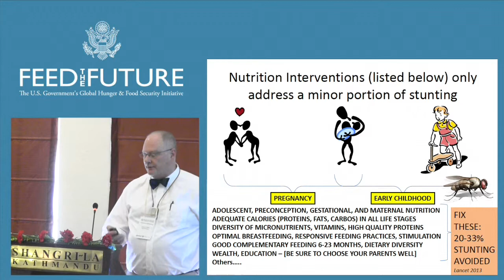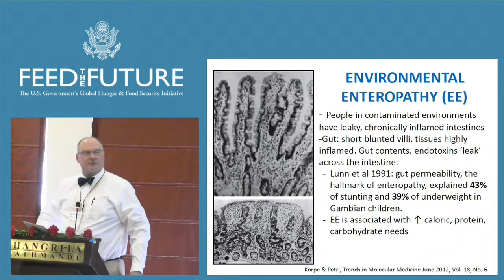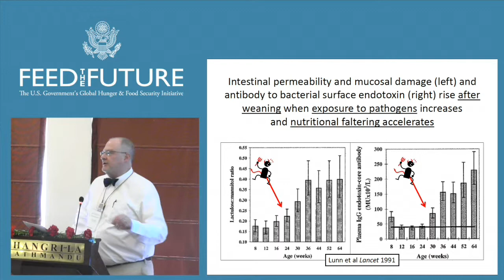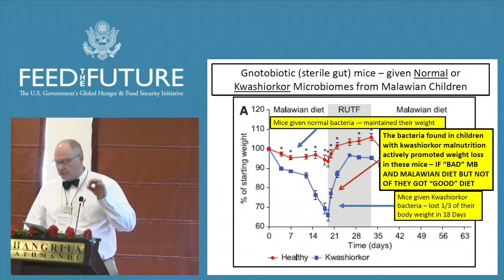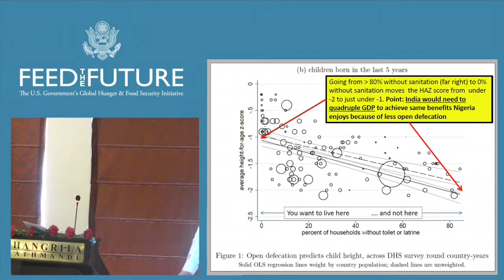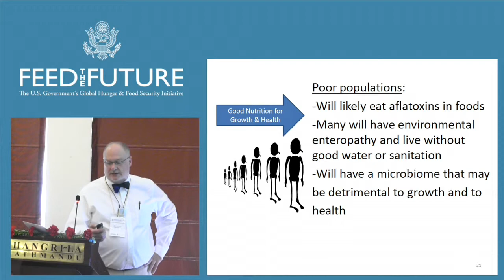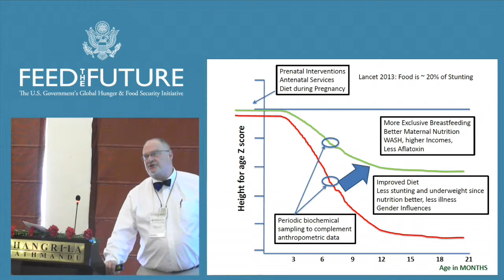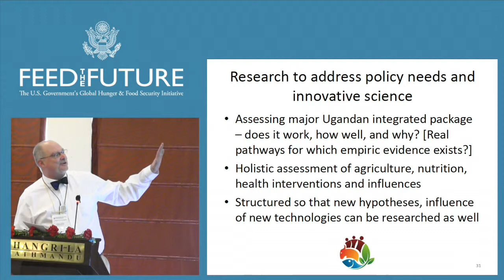Presentation: Why Food is Necessary but Not Always Enough